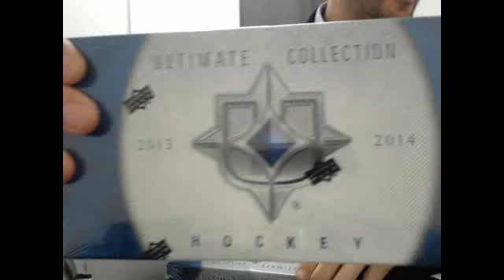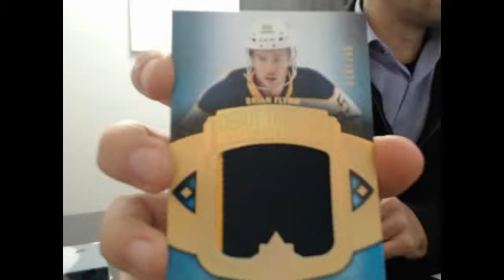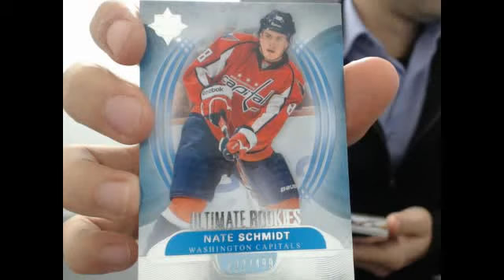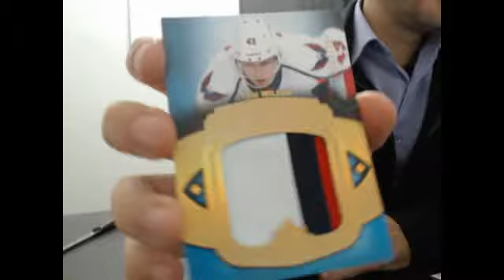450 Sports #20 - 2013/14 Upper Deck Ultimate hockey double box break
450 Sports #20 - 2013/14 Upper Deck Ultimate hockey double box break